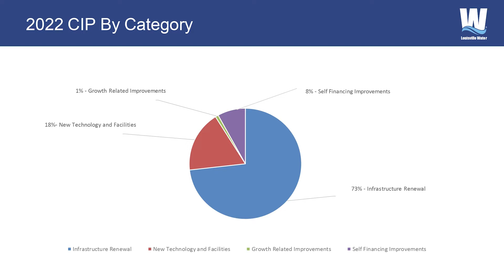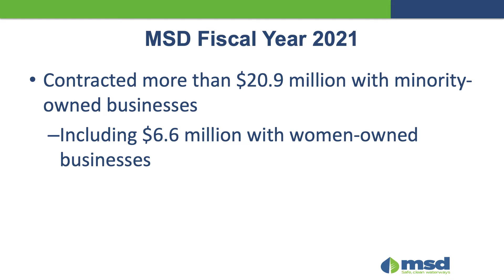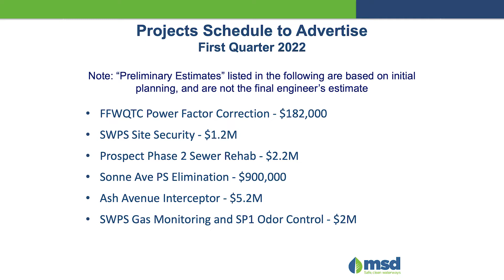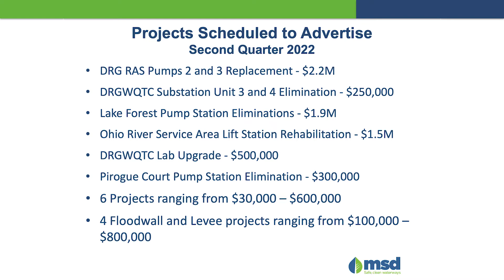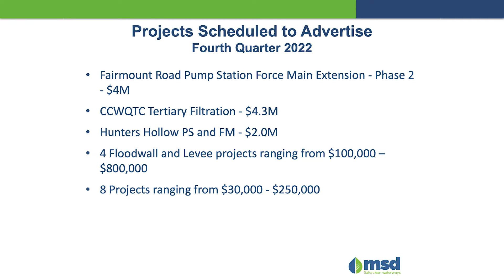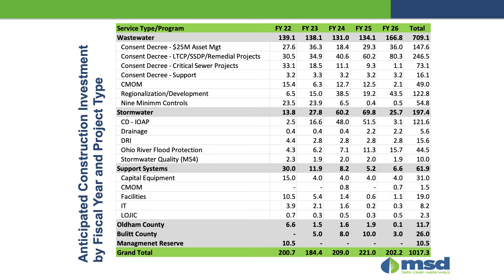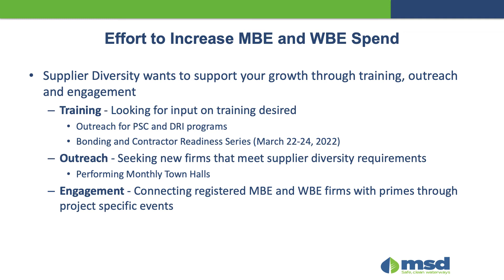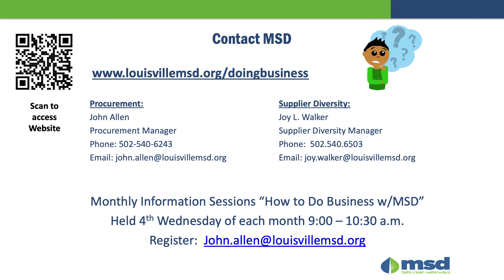Can You Dig It? 2022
The 2022 Can You Dig It? Virtual Event